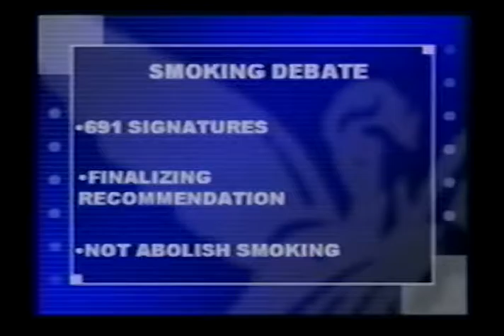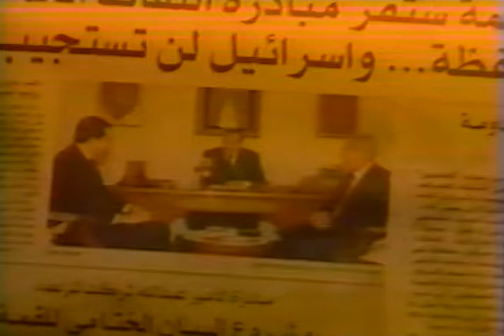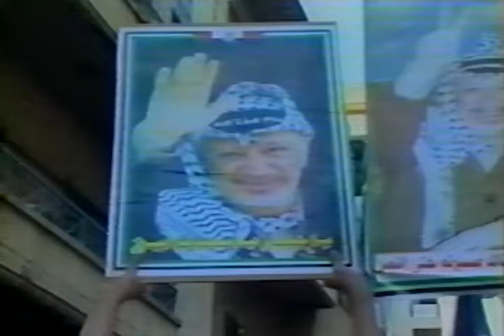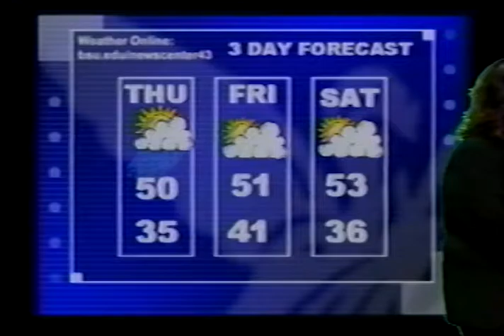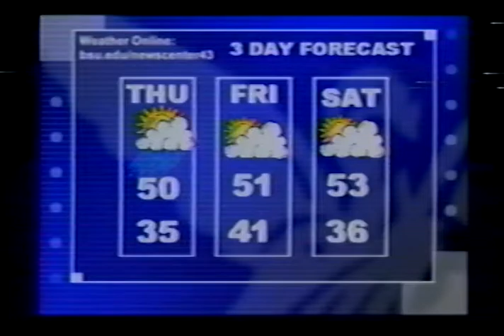Ball State University NewsCenter 43, 2002-03-26, 9:30 PM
Ball State University NewsCenter 43 is a CNN student bureau, presented live in prime time and covering national and local news stories. Covered in this broadcast: the spring snowstorm affecting central Indiana, increase to cost of living in Ball State dorms, poll regarding Governor O'Bannon's budget cuts, Indiana legislation regarding sentencing of minors, a murder investigation in Muncie, debate regarding a Muncie smoking ban for restaurants, diabetes on the rise in Indiana, Johnny Cochran filing a suit in relation to an anthrax death, Yasir Arafat's potential absence at a Beirut summit, wreath laying ceremony marking the twentieth anniversary of the Vietnam Veteran's memorial, Cirque du Soleil performances at the Academy Awards, identical quadruplets born in California, weather, and sports, including Ball State men's baseball players voted MAC pitcher and player of the week.